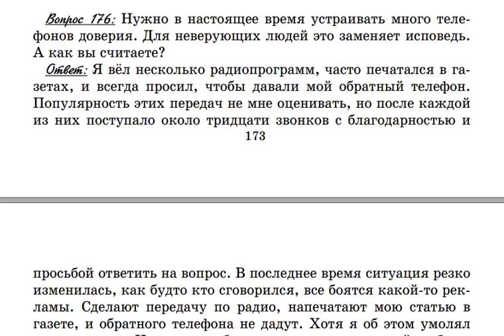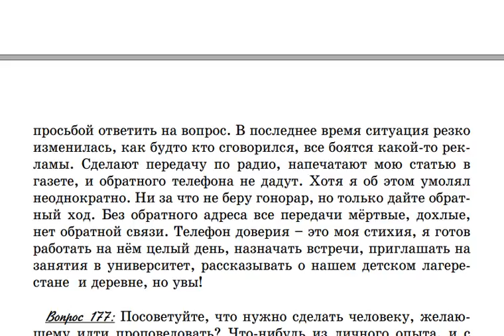176 . Что Игнатий Лапкин думает о телефонах доверия?